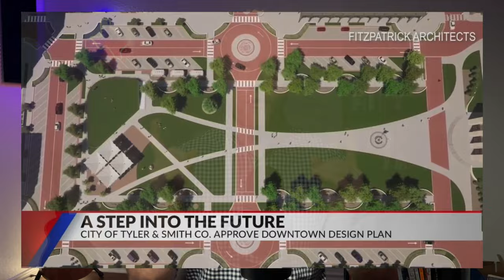Is Moving To Tyler Texas WORTH It Anymore?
A lot of people are asking the question whether or no to move to Tyler Texas in 2024. Today I take a look at a couple of different reasons why relocating to Tyler Texas may or may not be a good idea for you in 2024.

Ronnie Withers - Texas Real Estate Agent

Are YOU thinking of moving to the Tyler Texas area?

I would be MORE than happy to see what in the world I can do to help your move to East Texas!